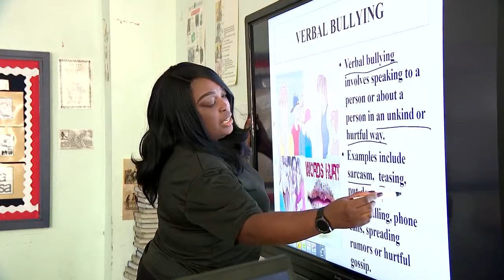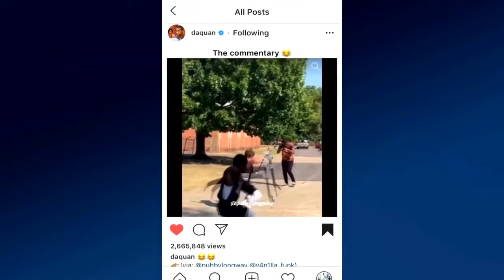Feature Story - Vanilla Funk